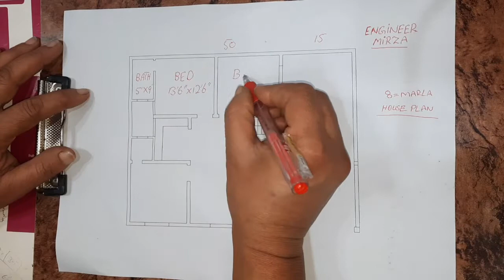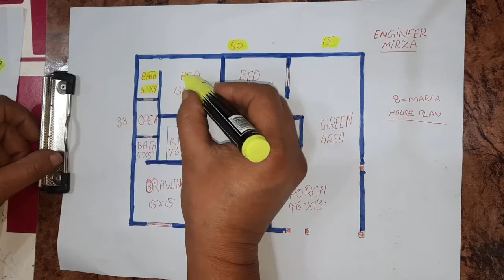50x38 house design || front elevation || 50x38 ghar ka naksha || 50x38 home design || house plan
50x38 house design || front elevation || 50x38 ghar ka naksha || 50x38 home design || house plan